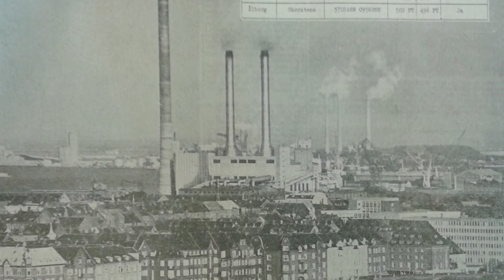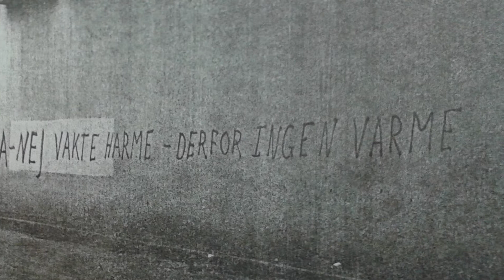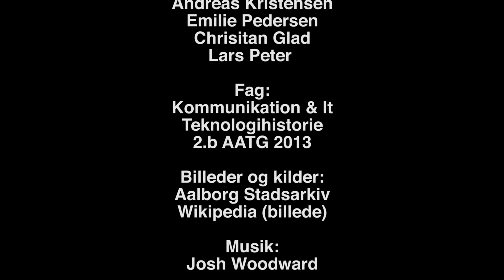Præsentation af Nordkraft [Danish audio - NO SUBS]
Problemer med at se videoen? Se den på facebook siden
Problems with viewing the video?
En præsentation af Nordkraft, målgruppen er: Historie -og kulturinteresseret turister.
A presentation of Nordkraft, the target-group is: History -and cultureinterested tourists.